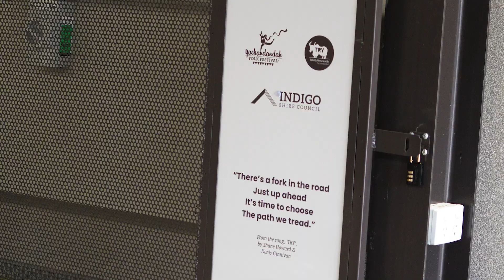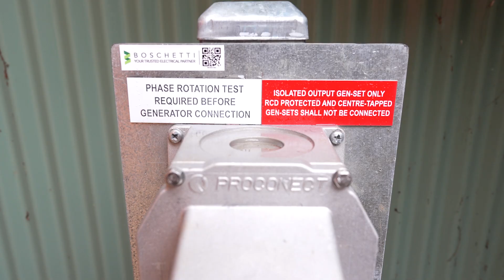Totally Renewable Yackandandah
Following bushfires in 2018, a small Victorian town set its sights on being powered 100% by renewable energy. Through the process, Yackandandah is now better prepared for any future natural disaster.